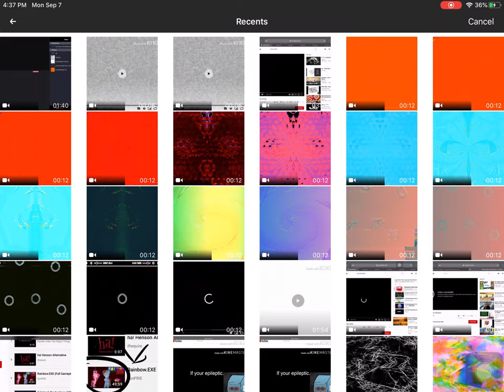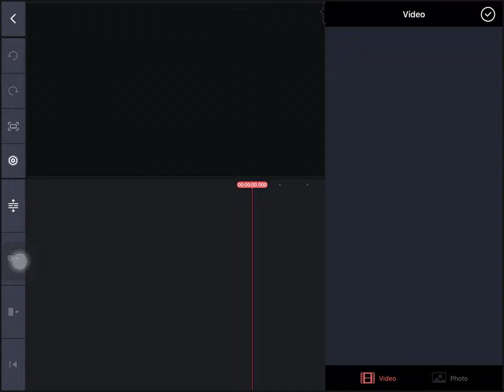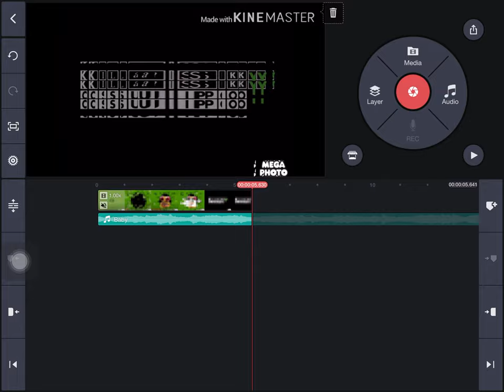How to Make Pixitracker Major 327